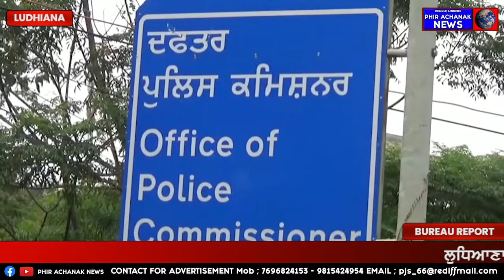ਲੁਧਿਆਣਾ ਤੋਂ ਲੋਕ ਇਨਸਾਫ ਪਾਰਟੀ ਦੇ ਮੁਖੀ ਸਿਮਰਜੀਤ ਬੈਂਸ ਤੇ ਪੁਲਿਸ ਵੱਲੋਂ ਆਖਿਰਕਾਰ ਮਾਮਲਾ ਦਰਜ